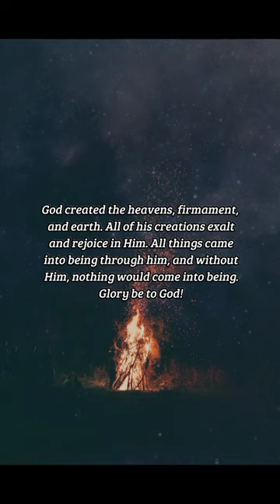BIBLE VERSE OF THE DAY - November 15, 2022 | night prayer | Your Daily Dose of God's Word.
The heavens declare the glory of God; and the firmament sheweth his handywork. Day unto day uttereth speech, and night unto night sheweth knowledge.
-Psalms 19:1-2

Inspiration:
God created the heavens, firmament, and earth. All of his creations exalt and rejoice in Him. All things came into being through him, and without Him, nothing would come into being. Glory be to God!

Prayer:
God of infinite wisdom and light, creator of all that is holy, heaven and earth are filled with Your glory! I pray that I can love You with all of my heart and strength, with every fiber of my being I wish to rejoice in You, as the rest of Your creations do. I shall rejoice in Your name and exalt Your creations this day and always. Amen.

us